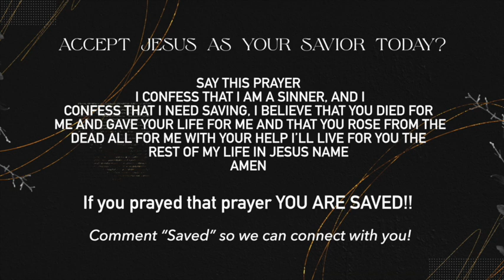Gift // Pastor LaRod Brown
Join us as we worship God wholeheartedly! As the message is brought forth by Pastor LaRod. Here at ABBA Worship Center we are Real People for Real People. Reaching the lost at any cost.